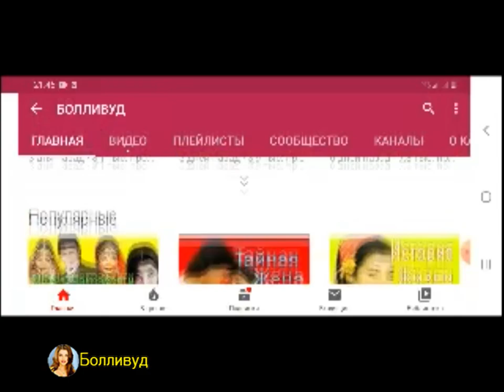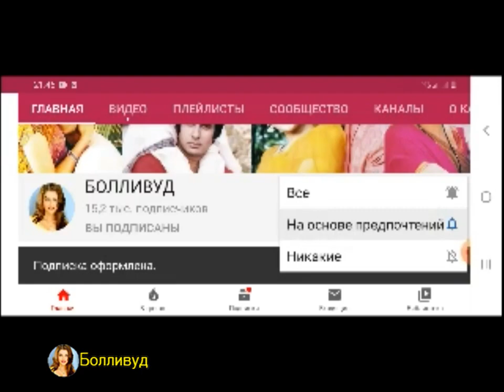20 АКТЕРОВ БОЛЛИВУДА БОЛЕЛИ КОВИДОМ 2021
❤ЧИТАЙТЕ НОВОСТИ ОБ АКТЕРАХ БОЛЛИВУДА НА ЯНДЕКС!
❤ЕСЛИ ВЫ ХОТИТЕ ПРИОБРЕСТИ ИНДИЙСКИЕ ТОВАРЫ, ПРОХОДИТЕ ПО ССЫЛКЕ, НА САЙТ ИЛИ В ГРУППУ.
ГРУППА В ОК
❤Наш форум Митхун Чакраборти
❤Супермодератор Милена.
❤Автор перевода статей: Светлана, Нитин.